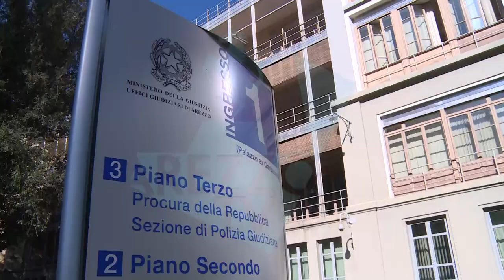Anziani maltrattati, parlano le operatrici: "chiediamo scusa, ma siamo stressate""